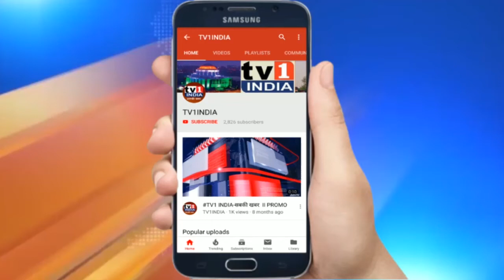गृहराज्य मंत्री सतेज पाटिल ने किया नवी मुंबई का दौरा,आयुक्त से जाना कोरोना उपचार इंतजामों का हाल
गृहराज्य मंत्री सतेज पाटिल ने किया नवी मुंबई का दौरा, NMMC आयुक्त से जाना कोरोना उपचार इंतजामों का हाल, लॉकडाउन में जब्त गाड़ियों छोड़ने का दिया संकेत | गृहराज्य मंत्री सतेज पाटिल ने आज नवी मुंबई का दौरा किया और मनपा आयुक्त अभिजीत बांगर से मुलाकात कर लॉकडाउन और कोरोना उपचार इंतजामों का जायजा लिया. गृहराज्यमंत्री ने आयुक्त के साथ नेरुल के मीनाताई हास्पिटल में भी दौरा किया औक सुविधाओं का जायजा लिया. गृहराज्यमंत्री सतेज पाटिल ने कोरोना टेस्ट और उपचार के लिए मनपा द्वारा किए गए इंतजाम को संतोषजनक बताया. इस  दौरान कांग्रेस जिलाध्यक्ष अनिल कौशिक, उपमहापौर मंदाकिनी म्हात्रे, संतोष शेट्टी, प्रवक्ता रविन्द्र सावंत, नासिर हुसैन समेत कई पदाधिकारी मौजूद थे.